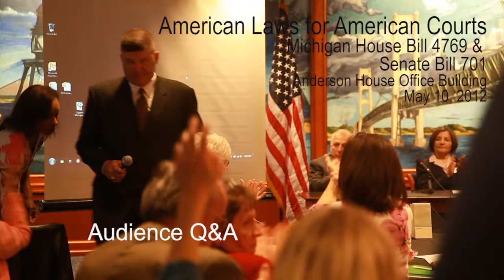Town Hall on Sharia Law in Lansing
Rep. Dave Agema hosted a town-hall-type meeting on his HB 4769 - ALAC - American Laws for American Courts bill designed to prevent the use of international law, particularly sharia law, in Michigan court decisions. THis segment offers audience reaction during the Q&A.